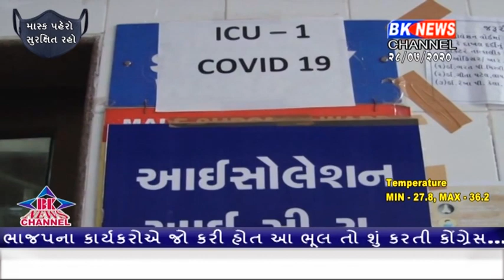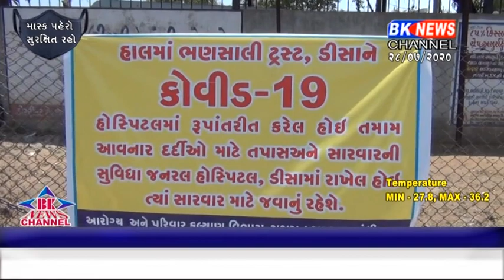જીલ્લામાં વધુ 32 કોરોના પોજીટીવ કેશ